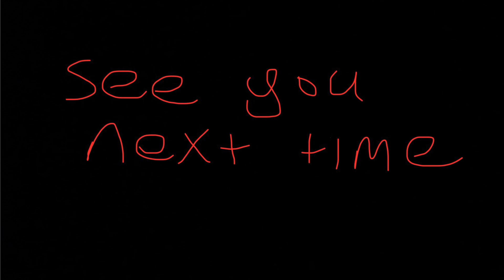Serial Blanker Episode 4, 2024 Season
Continue to follow my season on my syndicate, which, it turns out, can be quite tricky.
Will I catch? You’ll just have to watch to find out